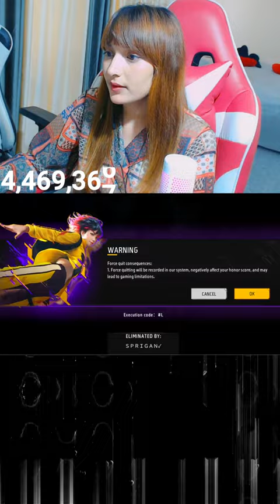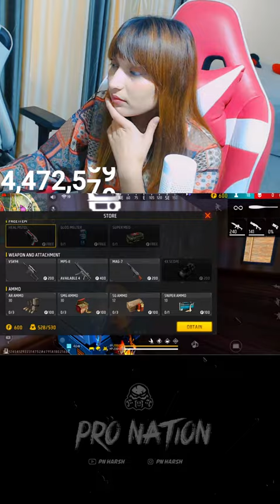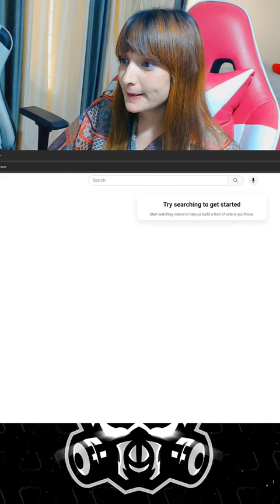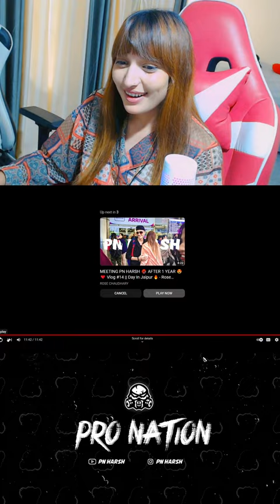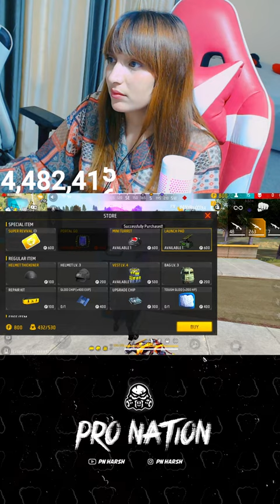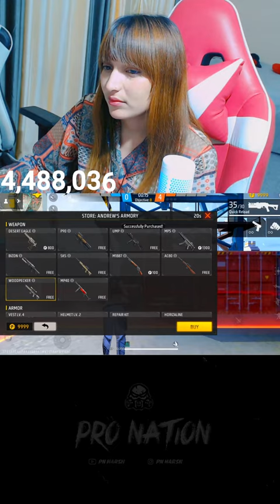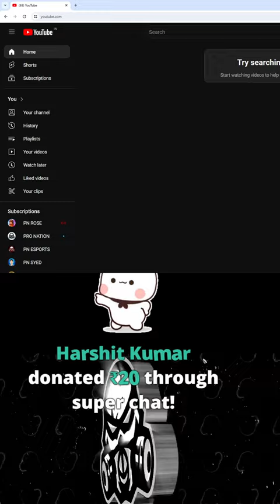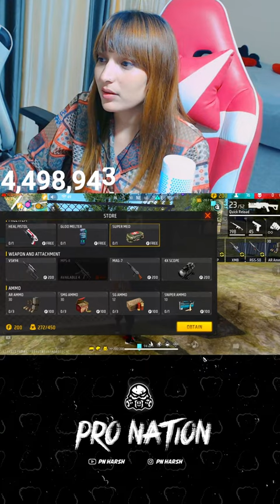PN HARSH vs PN ROSE - Garena Free Fire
1.Garena Free Fire Indonesia Live
2.Garena Free Fire Brazil Live
3.Garena Free Fire Brasil Live
4.Garena Free Fire India Live
5.Garena Free Fire Singapore Live
6.Garena Free Fire Thailand Live

Garena FreeFire ❤️